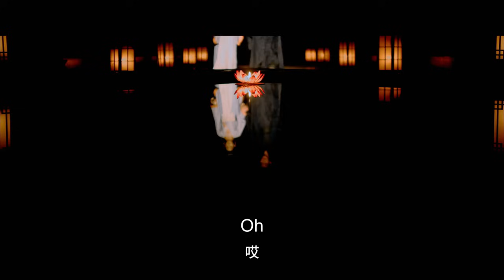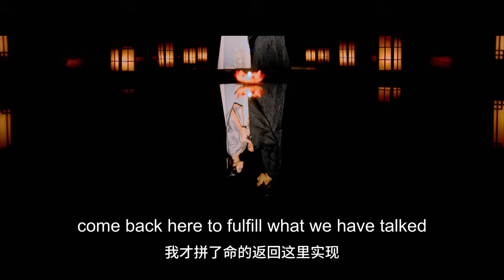MULTISUB【Love in the Palace🏮借寧安】▶ EP 06 大结局 | 雙向救贖，換乘戀愛🎎冷宮擺爛的貴妃，偶遇權傾朝野的前朝王爺後竟被強制愛！假面真心為愛闖宮！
🕛更新时间：9月22日起每天12:00点(GMT+08:00)更新
🕛Schedule: Everyday at 12:00 (GMT+8)

【剧情介绍】
将军之女苏秦与宁安王陆寰曾定下婚约，太后为制衡皇帝，将苏秦封为贵嫔，皇帝羽翼未丰，只得装作顺从，伺机而动。陆寰随军入皇城，听闻皇上不思朝政，痛心不已，于是隐藏身份潜入宫中假意刺杀皇上，被当做刺客追捕。陆寰逃入苏秦宫中，胁迫苏秦帮自己躲避，为了保命，苏秦假意与陆寰同仇敌忾，还向其展示鉴谎技能，陆寰不禁对苏秦产生好奇。
皇帝为了与心上人小纯感情更进一步，假意把她送出宫，并让苏秦作为计策一环，与小纯一同前往瓜州。途中，苏秦得知陆寰真实身份，发现自己也对陆寰动心，两人智斗匪徒，护驾杀敌，互诉衷肠。然而，瓜州王子叛乱，六国合纵，进攻大丞，陆寰为保护家国出征生死未卜……
【Synopsis】
Su Qin, a noble concubine suffering from a strange disease, was kidnapped by a man in black after entering the palace. The man agreed to kill the king on the condition that she would stay with him and marry Ning'an Prince Lu Huan.